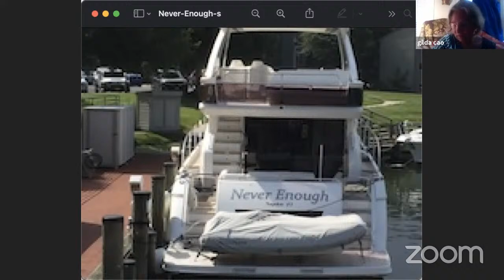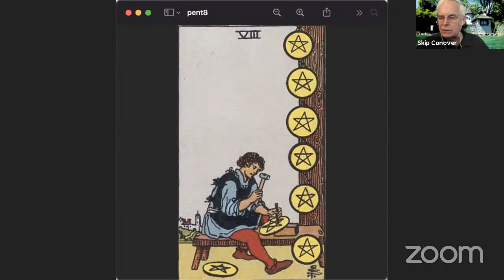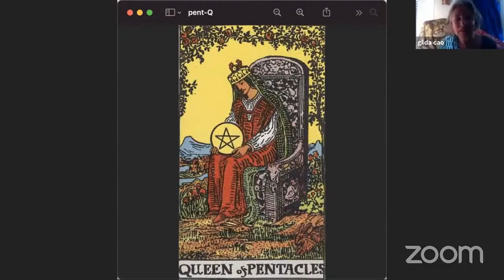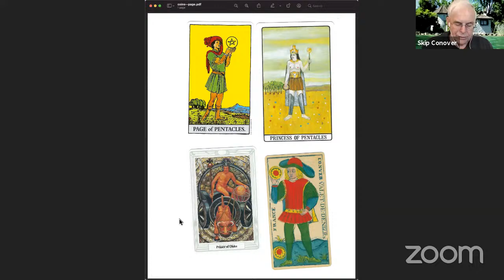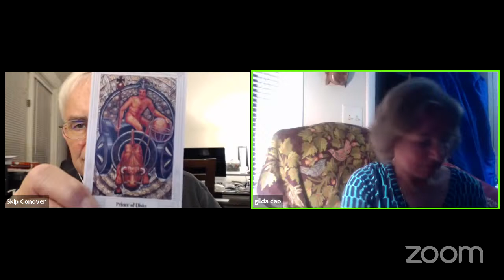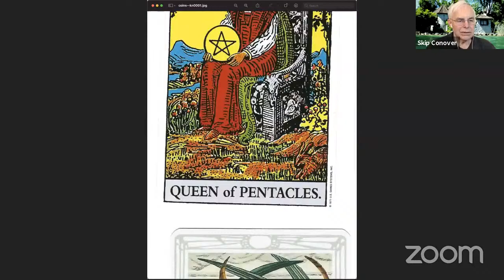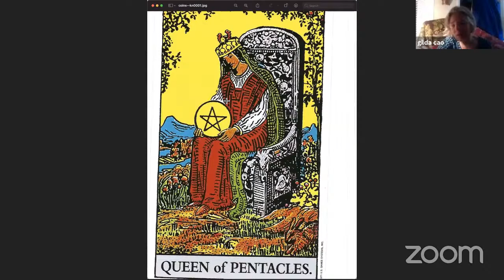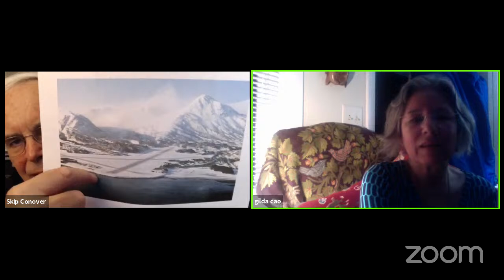The Tarot as a Roadmap for Life - Court of Coins - Part 1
Please add to your contact list so that you can receive the notices via gmail as "Primary" rather than as "Promotions."

This session was led by Our Group.

Thumbnail is the Prince of Pentacles from the Rider Waite Colman deck.

This evening was dedicated to the Page and Knights of Pentacles of the Rider-Waite-Smith Deck, the Golden Dawn Deck; the Thoth Deck; and the Marseilles Tarot.  This is Part 39 of our year long exploration of "The Tarot as a Roadmap for Life."  This is also Session 226 of this Reading Group, recorded on June 7, 2021.  Follow our Playlist to hear every session as they become available.  We will be handling 1 archetype and one Tarot card a week.  These sessions are not intended to teach Tarot Divination, which I did in 2017-18, and which can be found

Don't miss any of our videos on "The Tarot as a Roadmap for Life"--Playlist is

If you wish to join this or any of our discussions, you can register to participate here, indicating your interests.

You can find Eva K. Rider's profound discussion of the intersection of The Tarot and The Qabalah

The profound talk by the living High Priestess of Participatory Imagination, Dr. Becca Tarnas, can be found

Moderator: Skip Conover, Carl Jung Depth Psychology Reading Group Founder

Jungian Psychology
BTS ARMY